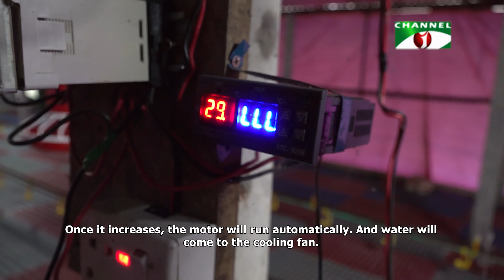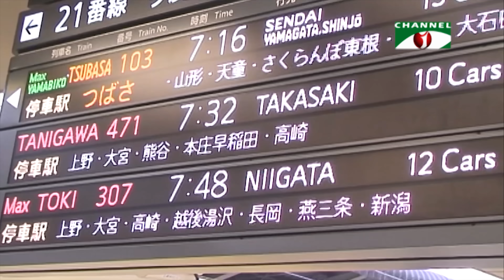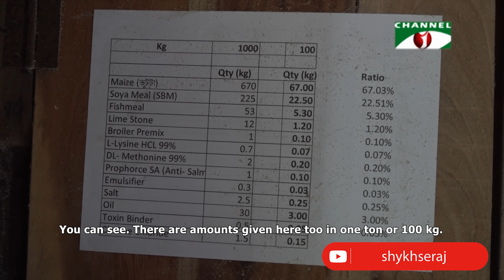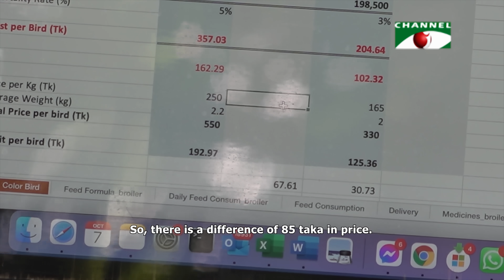পৈত্রিক ভিটায় ইমরুলের শতভাগ অ্যান্টিবায়োটিকমুক্ত পোলট্রি খামার | Shykh Seraj | Channel i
পৈত্রিক ভিটায় ইমরুলের শতভাগ অ্যান্টিবায়োটিকমুক্ত পোলট্রি খামার

উচ্চবেতনের চাকরি আর বিদেশের আধুনিক জীবন যাপন ফেলে জনকল্যাণমুখি কৃষি উৎপাদনে নিয়োজিত হয়েছেন কম্পিউটার প্রকৌশলী ইমরুল হাসান। গাজীপুরের কালিয়াকৈরে পৈত্রিক ভিটায় তিনি গড়ে তুলেছেন শতভাগ অ্যান্টিবায়োটিকমুক্ত পোল্ট্রি খামার। মুরগির মাংস নিজস্ব ব্যবস্থাপনায় ভোক্তার ঘরে ঘরে পৌঁছে দিচ্ছেন তিনি।

প্রাণিসম্পদে এন্টিবায়োটিকের ব্যবহার নিয়ে বিশ্ব স্বাস্থ্য সংস্থা তোড়জোর শুরু করেছে গত শতকের নব্বই দশকের মাঝামাঝি থেকে। এর পরপর কঠিনভাবে সতর্ক হয়েছে ইউরোপের দেশগুলো। তাগিদ এসেছে এশিয়ায়, এমনকি বাংলাদেশে। কিন্তু পোল্ট্রি থেকে শুরু করে প্রাণিসম্পদের সকল পর্যায়েই এন্টিবায়োটিক হয়ে আছে অপরিহার্য।

বিষয়গুলো বহুদিন ধরেই উপলদ্ধি করছেন কম্পিউটার প্রকৌশলী ইমরুল হাসান। করোনায় জীবনমৃত্যুর সন্ধীক্ষণ থেকে ফিরে এসে গত বছর অক্টোবরে উদ্যোগ নেন শথভাব এন্টিবায়োটিকমুক্ত পোল্ট্রি খামার গড়ার।

এখন তিনটি শেডে প্রচলিত ব্রয়লার, সোনালী ও মিশ্র রঙের পোল্ট্রি লালন পালন করছেন তিনি। সাধারণ অবকাঠামোর এই খামারে অনুসরণ করা হচ্ছে আধুনিক প্রযুক্তি। শুদ্ধতা মানা হচ্ছে খাদ্য-উপকরণ তৈরিতে।

উদ্যোক্তা বলছেন, এন্টিবায়োটিকের মতো ক্ষতিকর উপাদান পরিহার করতে গিয়ে  বেড়ে যাচ্ছে উৎপাদন খরবচ। তারপরও এ ব্যাপারে মোটেও ছাড় দিতে চান না তিনি।